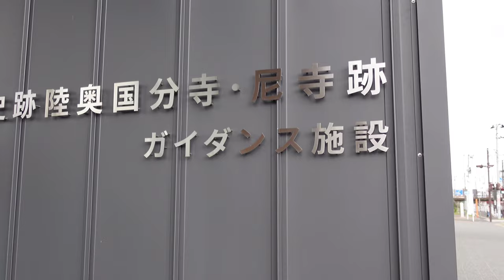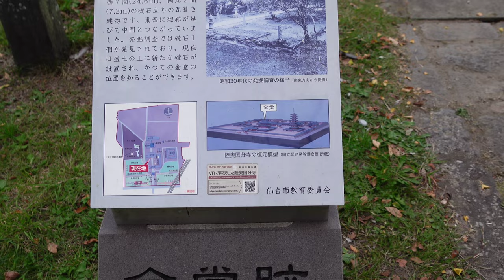SENDAI City Walk Vol.31 薬師堂 Yakushido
若林区にある國分寺薬師堂に行ってみます。
I will go to Kokubunji Yakushido in Wakabayashi Ward.